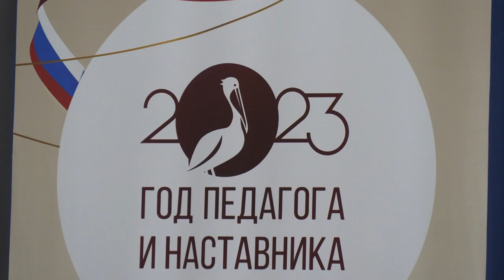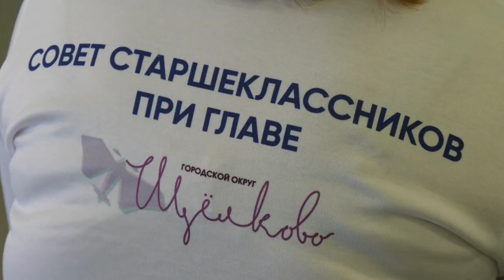Подвели итоги и обозначили перспективы: состоялась Августовская педагогическая конференция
По традиции перед началом нового учебного года педагогическая общественность подводит итоги ушедшего. В корпусе школы №16 в Жегалове состоялась Августовская педагогическая конференция.